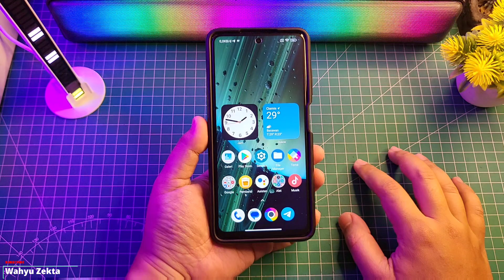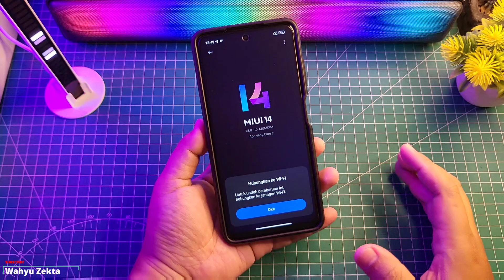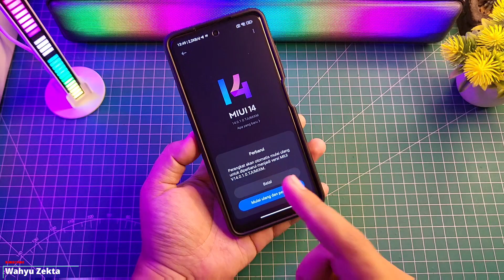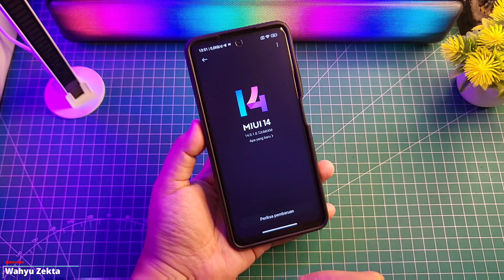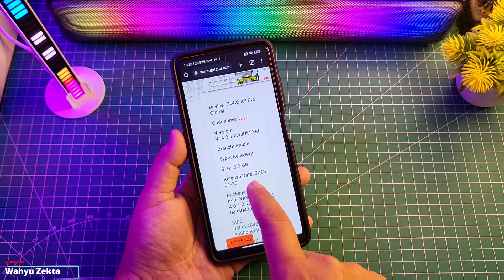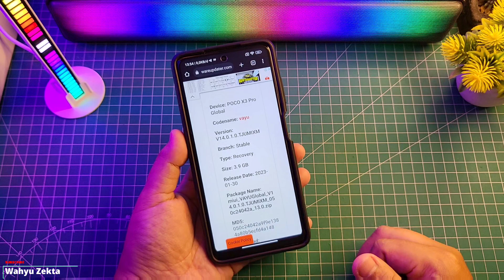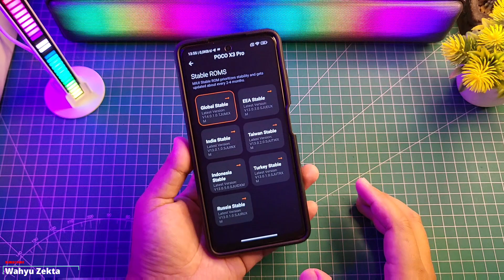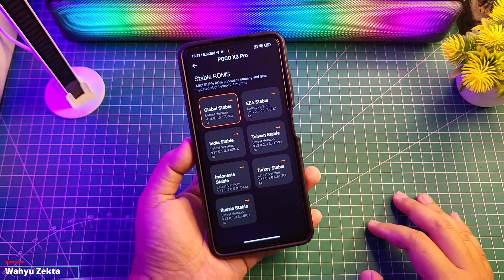INI PENYEBAB UPDATE MANUAL DAN RENAME MIUI GAGAL!! Device Xiaomi Redmi Dan Poco!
Ternyata ini Penyebab Update Manual dan teknik rename tidak berkerja ada 3 faktor penyebab yang saya temukan bila ada yang lain boleh tambahkan di komentar Selengkapnya Langsung Ke videonya..

Produk yang pernah saya pake :
OFFICIAL GRUP WAHYU ZEKTA OFFICIAL